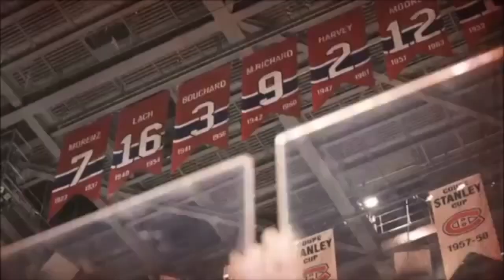Habs 2017-18 Intermission Video #1